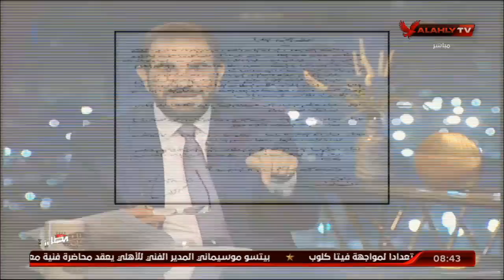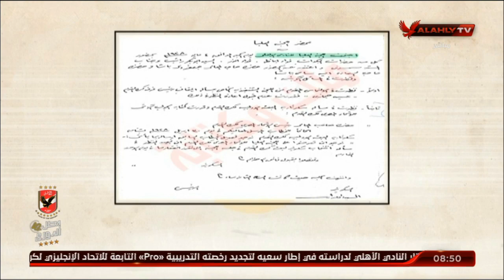الحلقة الكاملة | ملك وكتابة مع عدلي القيعي وإبراهيم المنيسي | 4-3-2021